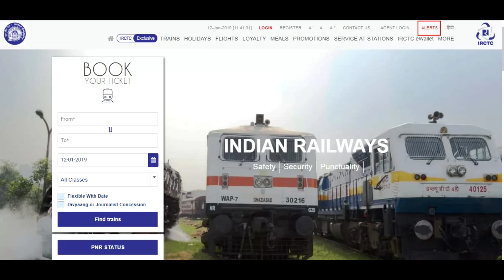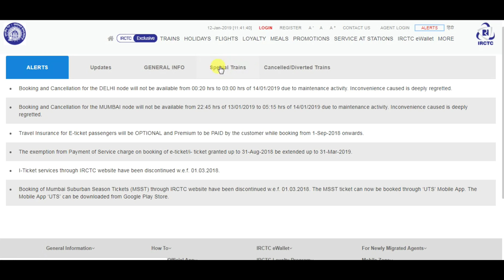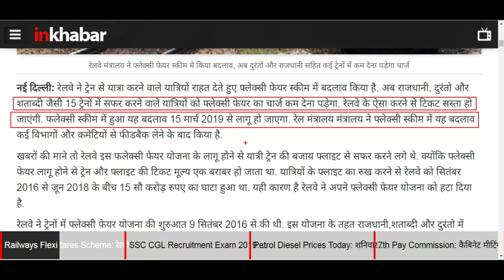3 Latest Update About Irctc Train Ticket Booking Train 18, Flexi Fare, Special Train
HELLO AND WELCOME FRIENDS HELPFULL RASTA CHANNEL ME APKA BAHOT BAHOT SWAGAT KARTA HU DOSTO AAJ MAI APKO BATAUBGA KI AGAR AAP IRCTC SE TRAIN TICKET BOOKING KARTE HAI TO AAJ MAI LEKAR AYA HU IRCTC TRAIN TICKET BOOKING SE RELATED 3 LATEST UPDATE PAHLA UPDATE SPECIAL TRAIN KE BAARE ME HOGA DUSRA UPDATE TRAIN 18 KE BAARE ME HOGA TESRA UPDATE FLEXI FARE KE BAARE ME HOGA OK DOSTO IS VIDEO ME AGAR KUCH NA SAMJH AYA HO TO AAP COMMENT ME JA KAR PUCH SAKTE HAI AUR VIDEO KO LIKE KAREN AUR HELPFULL RASTA KO SUBSCRIBE ZARUR KARE THANK YOU SO MUCH FOR WATCHING.

3 Latest Update About Irctc Train Ticket Booking Train 18, Flexi Fare, Special Train

@@@@@@@@@@@HELPFULL RASTA@@@@@@@@@@@